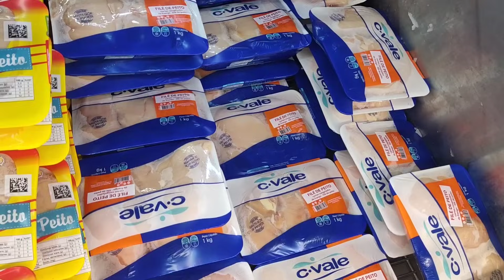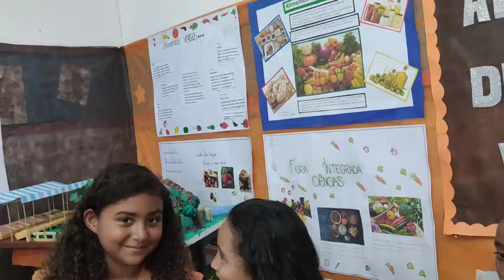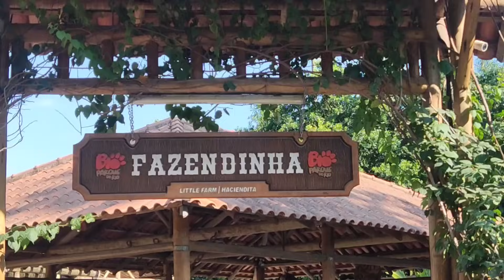Encomendas / Fomos ao BioPark / Feira integrada na Escola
Curso Presencial 👇🏼
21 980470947